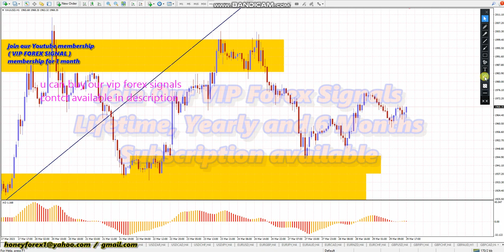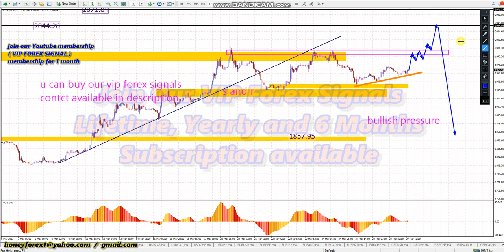GOLD XAUUSD TODAY 📊 WEEKLY DAILY H4 H1 CHART FOREX ANALYSIS HONEYFOREX LIVE TRADING FOREX SIGNALS